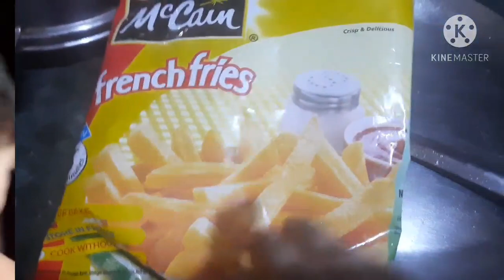अपना पड़ोसी धर्म मैं अच्छे से समझती हूँ मुझे मत सिखाओ😡चटपटी मटर आलू सब्जी😋